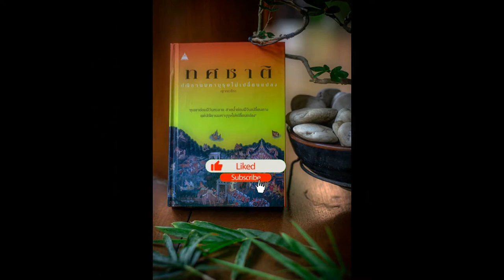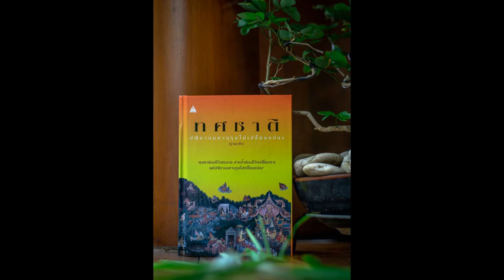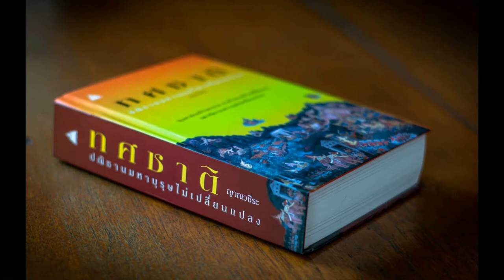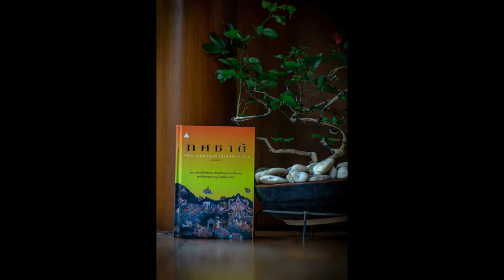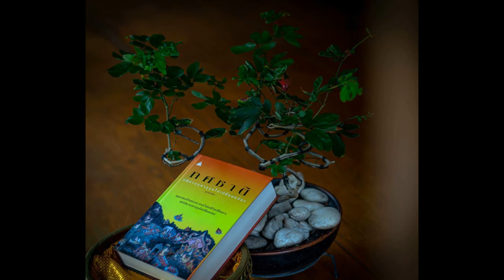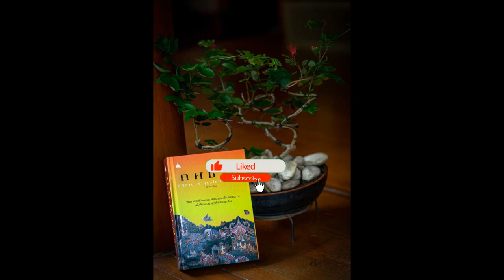ทศชาติ ชาติที่ ๑๐ พระเวสสันดร 06 ดินแดนหิมพานต์